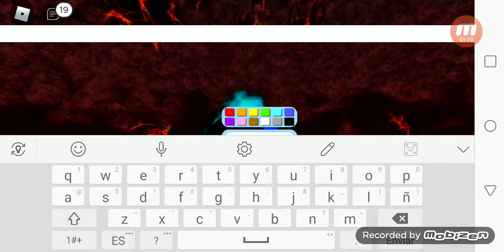i banned in feather family be like